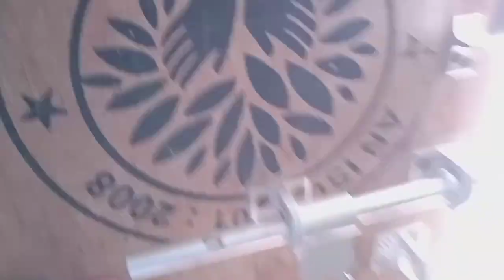জেনে বুঝে ও নিজের চ্যানেলের ক্ষতি করে বসলাম। Bengali vlog/Daily vlog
Hello Friends  I am Ruman The name of my channel is Ruman paul. I went to be your house girl. I will give you a vedio as a gift everyday. If you like my vlogs and shorts vedio .

furniture polish at home cleaning wooden furniture polish cleaning vlog,
  rumanpaul vlog channel. no 1vlogger in india no1 vlogger rumon Indian.no 1 vlog vedio in the world.assam vlogger rumon vlog